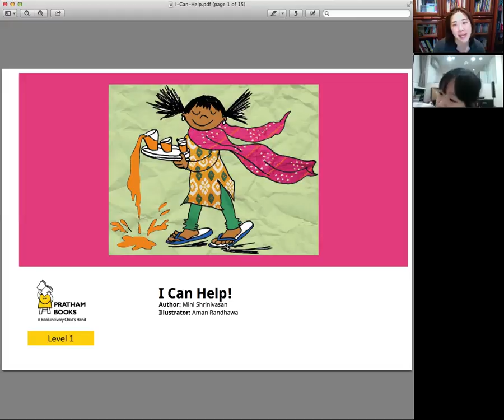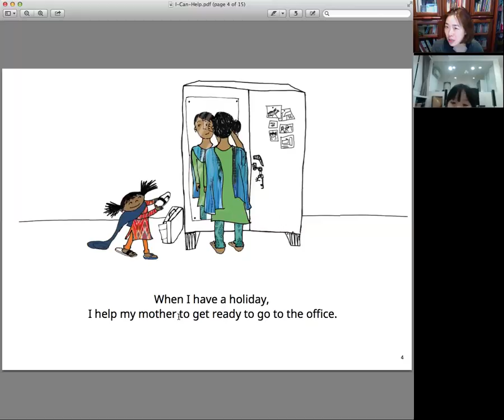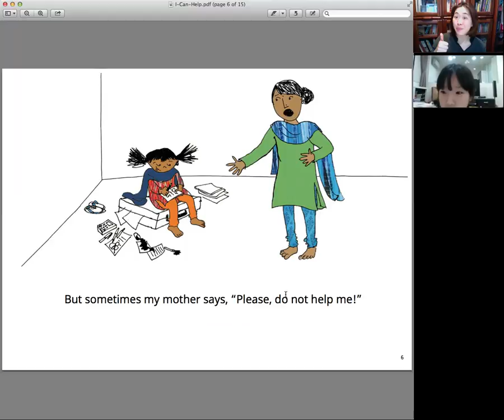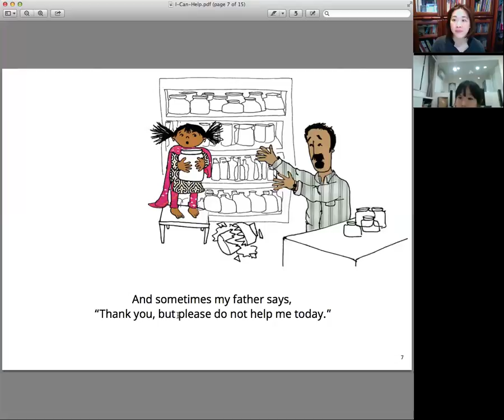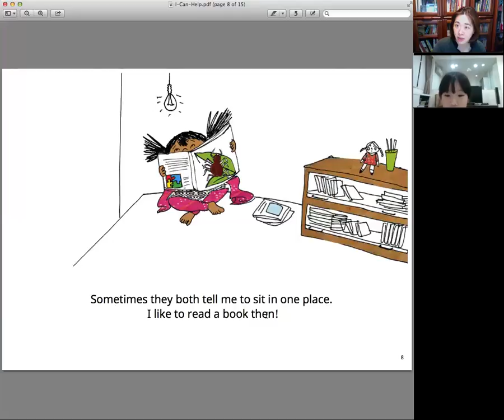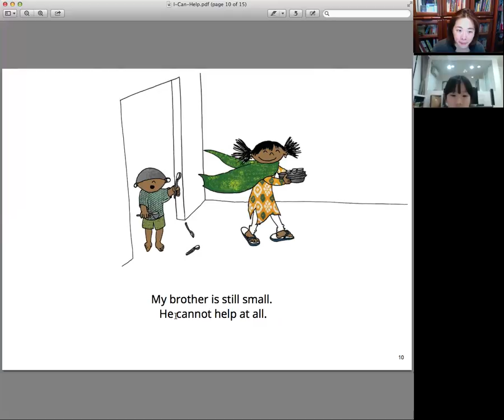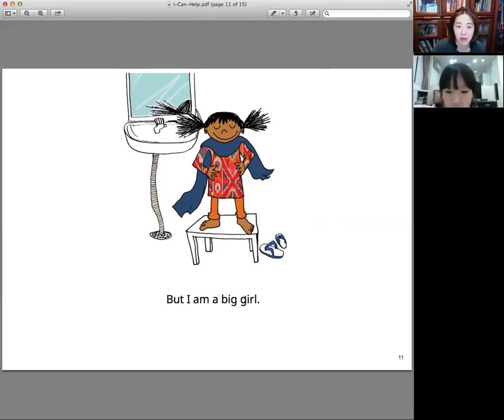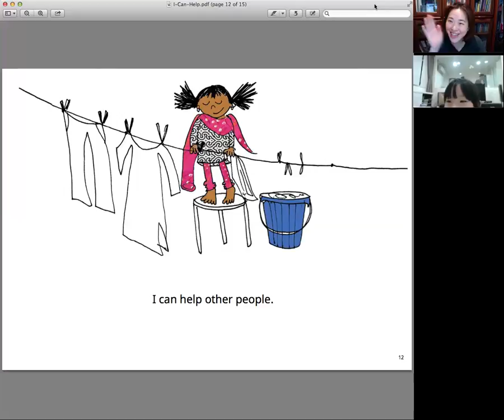英文故事書－I Can Help!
葉安娜成人美語家教班 Ana Yeh English
一對一線上學習成人英文家教
線上課程、小班家教、實力養成、多益衝刺